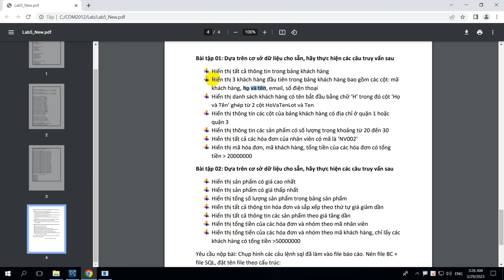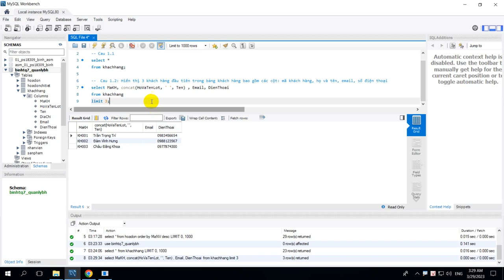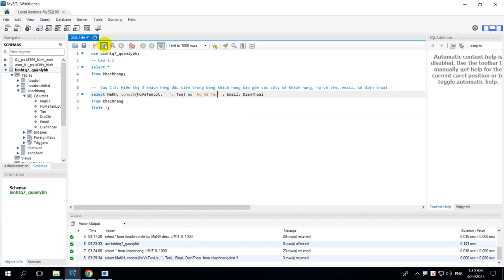COM2012 Lab 5 - 1.2 Hiển Thị 3 Khách Hàng Đầu Tiên Trong Bảng Khách Hàng